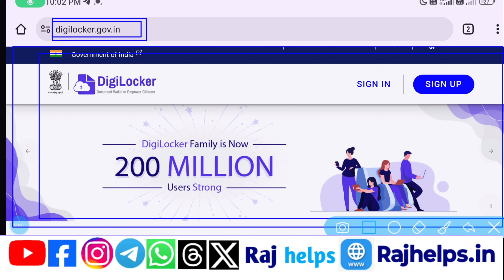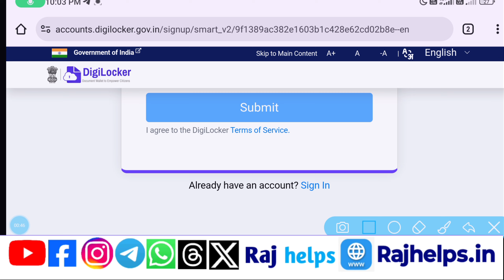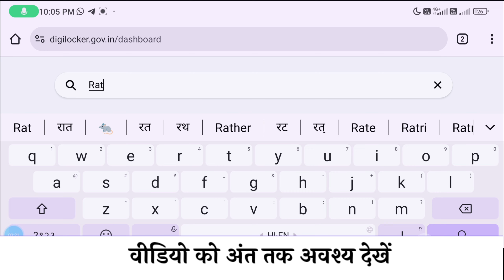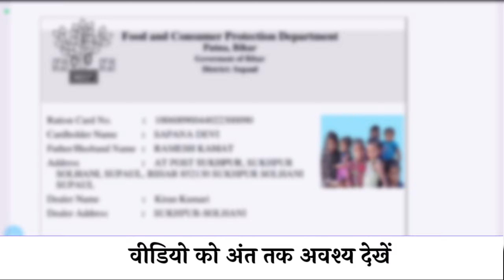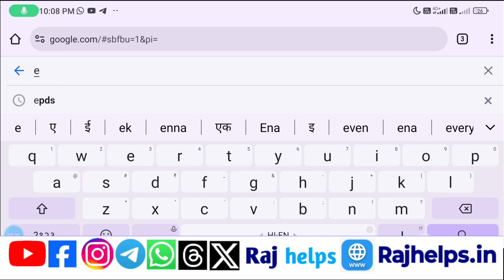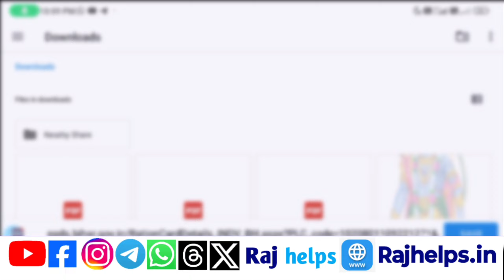ration card download 2024 | ration card download kaise karen | Raj helps